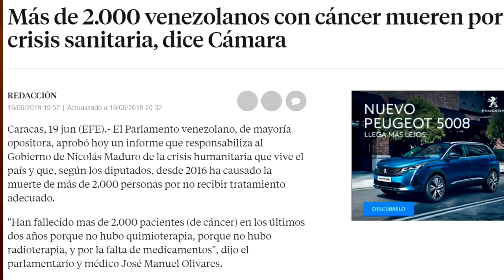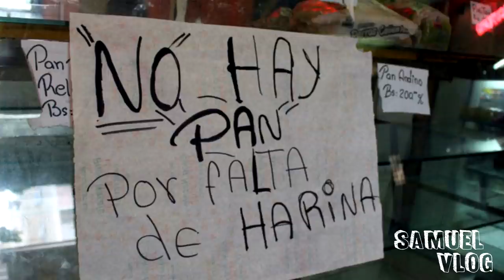Cosas COMUNES en ESPAÑA que en VENEZUELA son UN LUJO / Un Venezolano en España